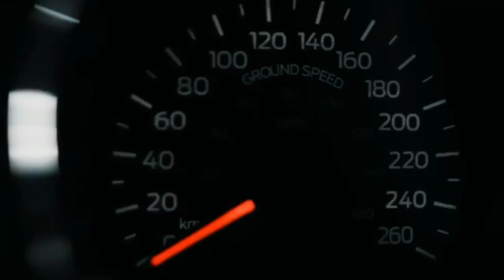Tate & Jared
📚 по книге: «Агрессор» Пенелопа Дуглас
(«Rival” Penelope Douglas)

🎬 отрывки из фильмов:

🔻 «Сделка с дьяволом»
🔻 «Бумажные города»
🔻 «Простушка»
🔻 «Три метра над уровнем неба»

🎧 трек: ZAYN feat. Sia - dusk till dawn